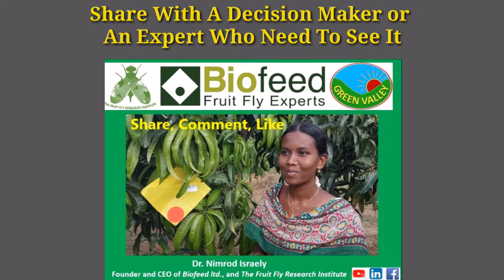THE PERFECT MIX FOR A GREAT AGRICULTURE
It's not easy to get THE PERFECT MIX FOR A GREAT AGRICULTURE.
You must be ready for a long strategic process or you are doomed to fail even before starting.

Thanks to Bernhard L. Kiep for his remark that inspired that post.

Having Great Farmers is a long-term and tedious effort.

Share with someone who needs to see this it.